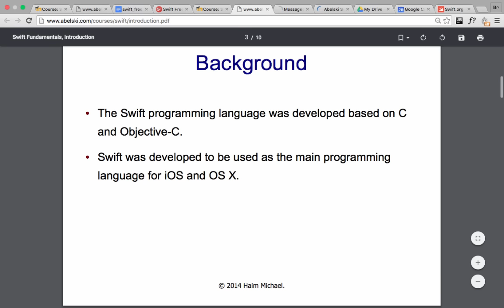מהי שפת התיכנות Swift?